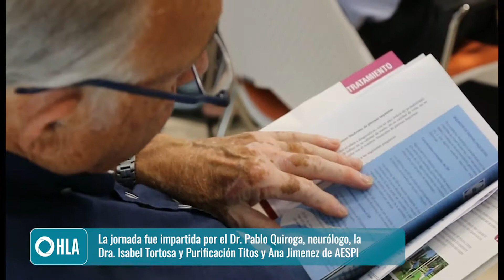'Jornada Piernas Inquietas' del hospital HLA Mediterráneo y la AESPI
El hospital HLAMediterráneo, en colaboración con la Asociación Española de Síndrome de Piernas Inquietas AESPI, organizó la Jornada de Piernas Inquietas, un evento dedicado a mejorar el conocimiento sobre esta enfermedad. Durante el evento, diferentes especialistas compartieron información actualizada y recursos para pacientes y sus familias, enfocándose en los síntomas, los tratamientos y las estrategias para mejorar la calidad de vida de las personas que padecen este síndrome. La iniciativa buscó sensibilizar a la comunidad médica y al público en general sobre el impacto del Síndrome de Piernas Inquietas y fomentar la colaboración en su abordaje.

🌐 ¿Aún no conoces HLA Grupo Hospitalario?